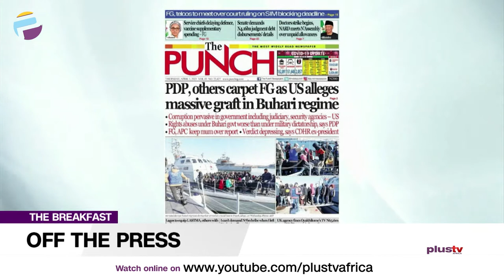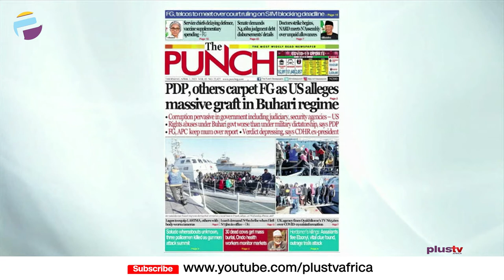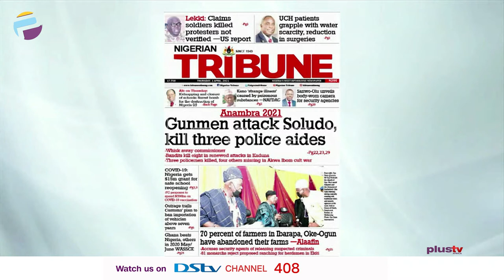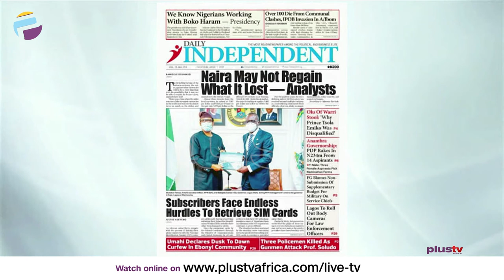Newspaper Review: PDP, Others Attacks As U.S. Alleges Massive Graft In Buhari Regime | OFF THE PRESS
Ezekiel Nya-Etok, Public Affairs Analyst joined the conversation.